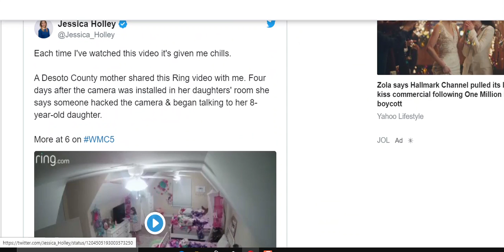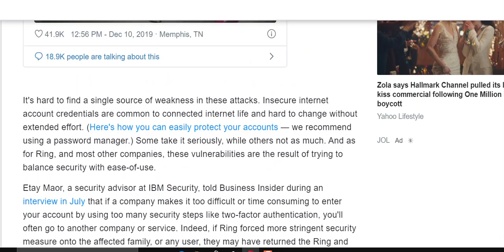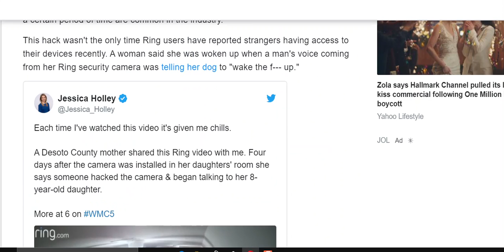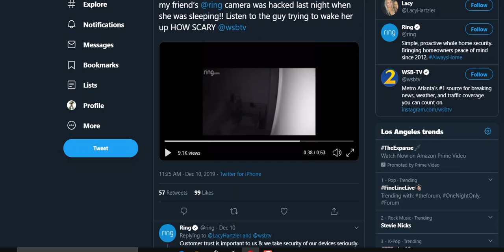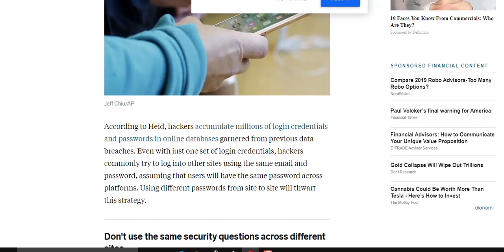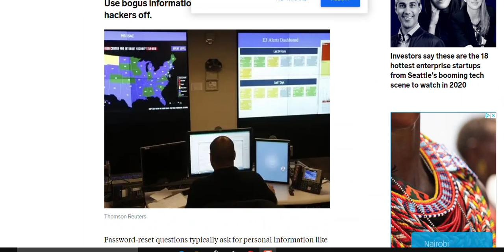Hackers are still hacking Ring doorbells change the code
if you have the ring doorbell. update the app when the new features come in and set the new features. and change the password to a 12 hard number code...